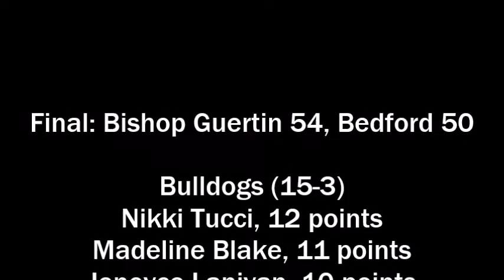Girls Basketball: Bedford at Bishop Guertin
Bishop Guertin wrapped up the No. 1 seed in Division I by holding on for a 54-50 win over Bedford on Feb. 26, 2016.